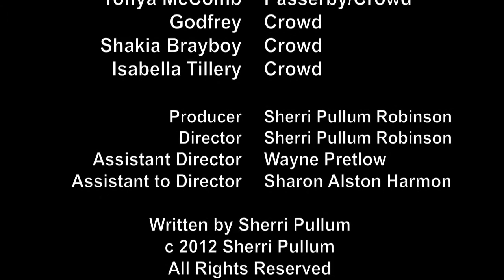His Journey Alone.mov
Jesus journey to the cross